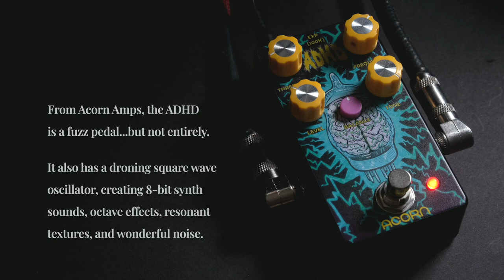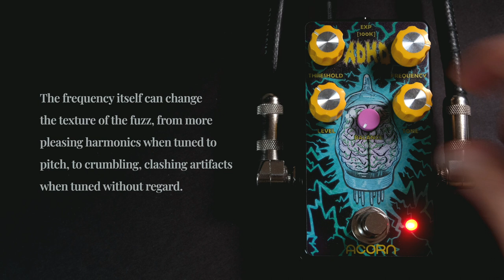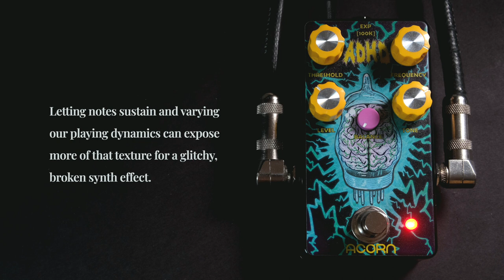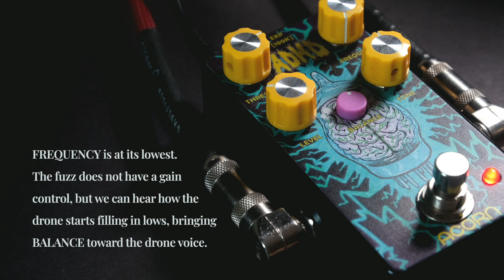Acorn Amps - ADHD: Adaptive Droning Hyperfuzz Device // Full Demo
From Atlanta's Acorn Amps, the ADHD is a fuzz with some real quirk—it pairs a hairy, clangy fuzz circuit with a square wave oscillator, creating a chaotic push-pull that results in synthy 8-bit tones, glitchy octave fuzz, and wild resonant textures. But at the same time, I was pleasantly surprised by how well it can dial those sounds back for a tame, yet very distinct fuzz sound that I don't think I've heard in much else. With highly (!) interactive controls, this one is a ton of fun—whether it's spicing up lead tones or creating gnarly, unpredictable walls of sound. Noise-inclined fuzz heads, you will want to check it out.

0:00 // Intro Track
1:50 // Overview
3:17 // Controls & Dialing in the Oscillator
5:42 // Refining with the Balance Control
7:33 // Wacky Envelope Filter Sounds w/ Benson Germanium Boost
8:28 // Stacked Tones w/ Benson Preamp
8:59 // Chainsaw Kinda Sounds
9:27 // Synthy Octaves and Noisy Soundscapes w/ OBNE Dweller
10:25 // Jam w/ Snare Trap, Aurora & Context 2

// ELSEWHERE
If you're into these sounds, you can find many more over

// HEARD HERE
Squier J Mascis Jazzmaster
Acorn Amps ADHD

Marshall Origin 50C
Two Notes Torpedo Captor X
Science Amps IRs
Squier CV '60s Precision Bass
EZ Drummer